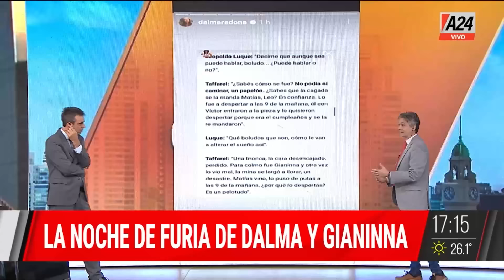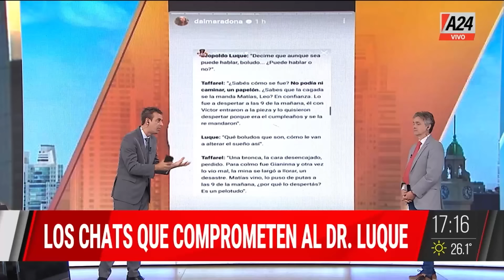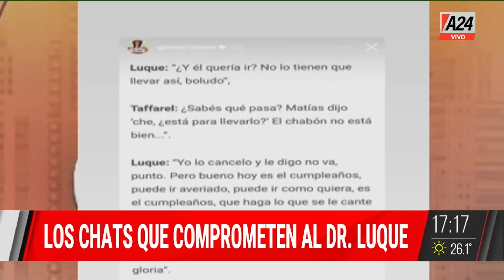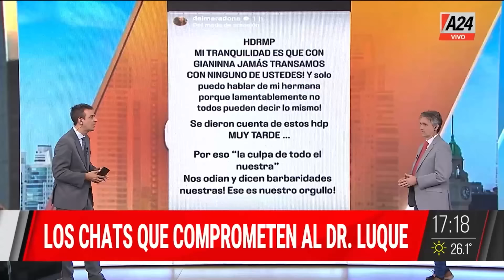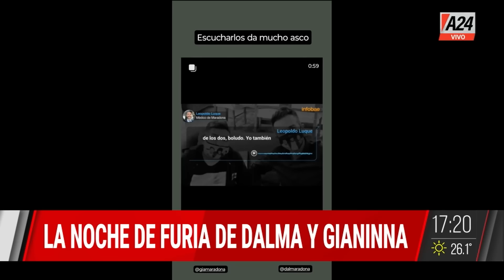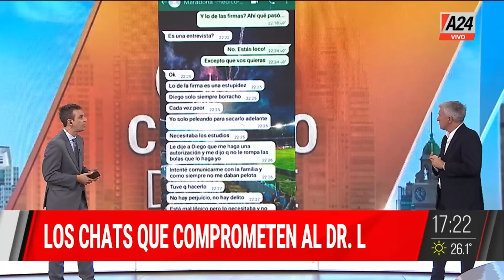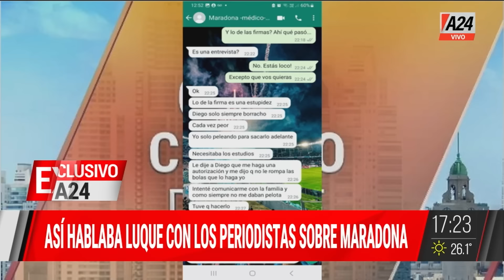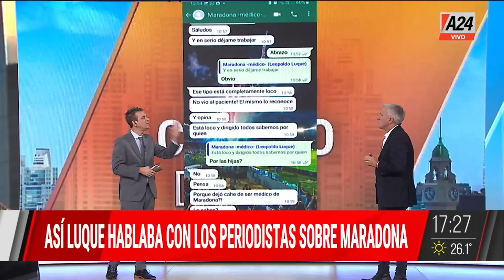🔵 Muerte de Maradona: culminó la primera jornada de la audiencia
Habla Rodolfo "Fito" Baqué, abogado de la enfermera de Diego. "Ella quiere un juicio por jurados".